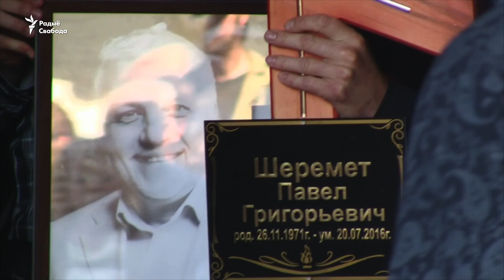У Менску разьвіталіся з Паўлам Шараметам | В Минске простились с Павлом Шереметом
У менскім храме Ўсіх Сьвятых адбылася цырымонія разьвітаньня з журналістам Паўлам Шараметам, які быў забіты ў Кіеве 20 ліпеня.

В минском храме Всех Святых состоялась церемония прощания с журналистом Павлом Шереметом, который был убит в Киеве 20 июля.